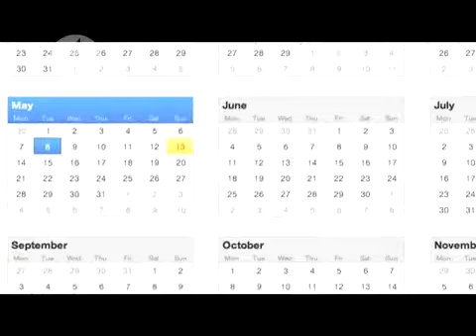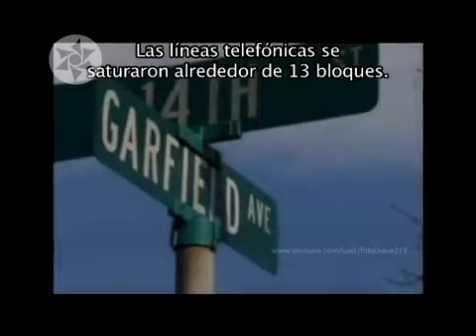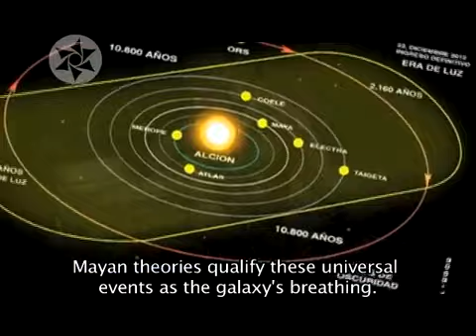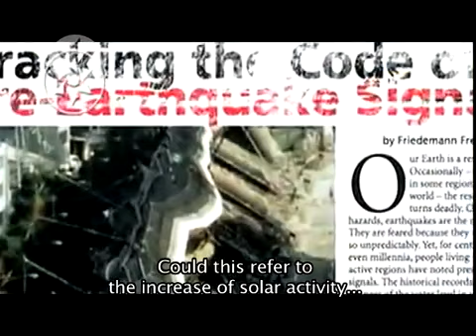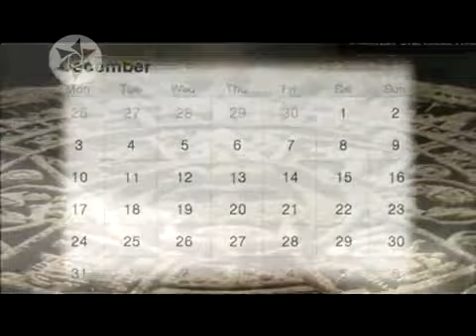Las catástrofes del 2012- Parte 2